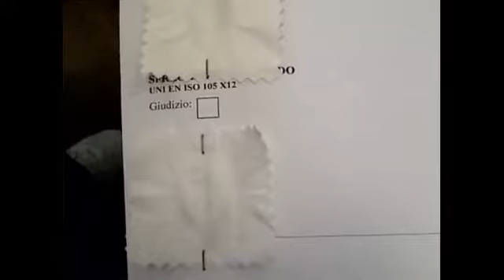Crockmeter,color fastness crockmeter-QINSUN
Hand Rubbing Fastness Tester ---To determine colorfastness of textile to dry or wet rubbing, fitted with hand crank/counter.
this video share the  test procedures for you.